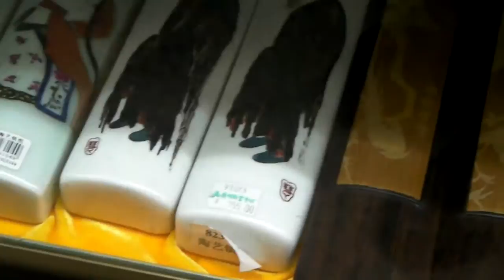Guangzhou Book Center Tianhe Central Guangzhou Guangdong China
Guangzhou Book Center   Tianhe  Central  Guangzhou  Guangdong  China  2012

The Guangzhou Book Center is a renowned destination for book enthusiasts in Tianhe District, Guangzhou. At the Guangzhou Book Center, you can find a diverse range of books catering to various interests and preferences. Here are some examples of the types of books you might find:

- Fiction: This category includes novels, short story collections, and literary classics. Examples might include works by contemporary Chinese authors like Yu Hua or Mo Yan, as well as international bestsellers by authors like Haruki Murakami or J.K. Rowling.

- Non-Fiction: This encompasses a broad range of subjects such as history, biography, memoirs, self-help, philosophy, and more. Examples could include "The Art of War" by Sun Tzu, "Sapiens: A Brief History of Humankind" by Yuval Noah Harari, or "Becoming" by Michelle Obama.

- Children's Books: This section features picture books, storybooks, and educational materials for children of all ages. Examples might include classics like "The Very Hungry Caterpillar" by Eric Carle or popular series like "Harry Potter" by J.K. Rowling.

- Local Literature: This category highlights works by Chinese authors or books that focus on Chinese culture, history, and society. Examples could include novels by Eileen Chang or essays by Lu Xun.

- International Literature: This includes translated works from authors around the world, allowing readers to explore diverse perspectives and cultures. Examples might include "The Alchemist" by Paulo Coelho or "Norwegian Wood" by Haruki Murakami.

- Academic and Reference Books: This section includes textbooks, academic journals, reference materials, and study guides covering various disciplines such as science, social sciences, humanities, and more.

- Art and Design Books: This category features books on art history, photography, architecture, fashion, and design. Examples could include "The Story of Art" by E.H. Gombrich or "Steal Like an Artist" by Austin Kleon.

- Cookbooks and Culinary Literature: This section offers a variety of cookbooks, gastronomy literature, and culinary guides featuring recipes from different cuisines around the world.

These examples represent just a glimpse of the vast array of books available at the Guangzhou Book Center, where readers can explore and discover literature from various genres, cultures, and perspectives.
广州书城位于广州天河区，是书迷们的知名去处。该书城占地广阔，提供丰富的书籍收藏，涵盖各种流派，迎合不同兴趣的读者。从畅销书到经典作品，从小说到非小说，从本地文学到国际著作，该书城展示了丰富多彩的文学珍宝。

游客可以探索书架间的通道，浏览高高堆起的书籍，沉浸在文学的世界中。孩子们可以在专门的区域中欣赏到色彩丰富的图画书和富有吸引力的故事，这些书籍专门为年轻读者量身定制。与此同时，成年人可以浏览发人深省的小说、富有洞察力的非小说作品和学术资源。

除了丰富的书籍选择外，广州书城还提供了一个宜人的氛围，有利于放松和智力刺激。书城设有舒适的阅读角落、诱人的咖啡厅和文化活动场所，营造了一个充满活力的文学社区，读者可以在这里聚集、交流思想，并庆祝文字的力量。